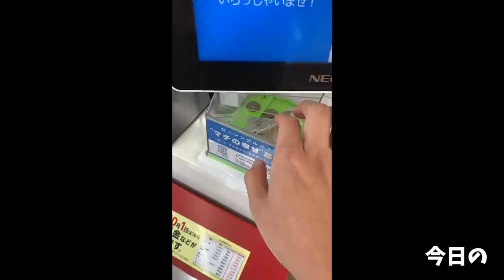【大食い】全部食べ比べしたら選べないぐらい全部美味しい【大胃王】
大阪遠征！
ということでやっぱりラーメンを←
豚骨鶏魚介がメインのこちらのお店
濃厚でまったりとしてるけど重過ぎず何倍でも食べられそうなメニュー
お酒もあって夜には飲みながらなんかも楽しめる
いいお店を見つけてしまいました(//´﹃｀//)